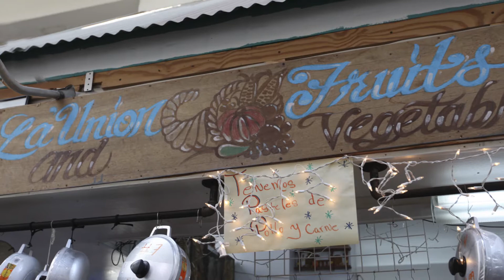La Union Fruits and Vegetables - Moore Street Market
This video highlights Edward Camilo and his company La Union Fruits and Vegetables located at 110 Moore Street Market Brooklyn, New York.